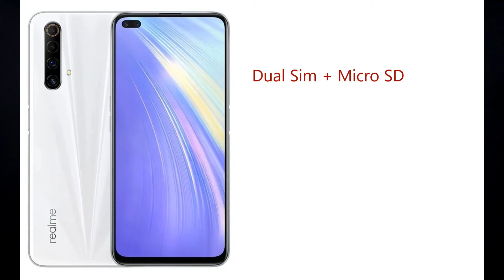Realme X50m (Realme X3) Specifications, Camera, Features & Price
Realme X50m (Realme X3) Specifications, Camera, Features & Price Video. Today this mobile has been launched in China in the morning. In this video you will get all the specs and all the information.

Realme X50m: Yeh mobile bina kisi advace jankari ke aaj china mein launch huwa hai, aur yeh duniya ka pehla aisa mobile hai jo sirf 20000 rupeer mein 5G suport deta hai. Aur kafi logo ka kehna hai ki yeh mboile india mein Realme X3 ban kar aayega. is mobile mein aapko main camera 48MP diya aur front mein 16MP + 8MP Ultra wide angle milega. is mobile emin 128GB storage wale 2 variant launch huwe hai aur inki price karib 20k se start hoti hai.